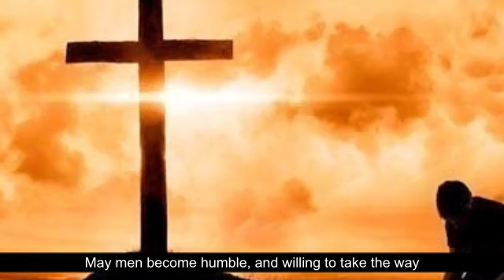Prayer: Lord, May You open up their understanding | William Branham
I’ll build My Church, and the gates of hell can never prevail against it.” That’s right. They try it, but they’ll never prevail. See? 181 So just go to Calvary, be crucified, come back, and take your way with the Lord’s despised few, move on. 182 Now, Lord, we are committing all things to You. I don’t know, out of this group, what’s in here. I have no idea of knowing, Lord, unless You would reveal it. And now, Father God, I’m not asking You to do that. I’ve just laid it in the laps of the people. There they are. May this be a real Calvary this morning; may it be a real crucifixion to self-will, and to self-desires, and to big things of life. 183 May men become humble, and willing to take the way with the Lord’s despised few. May they walk humbly. May they be borned into this Kingdom, this great Kingdom of God, which is a spiritual body, the celestial body of Christ on earth: “By one Spirit we are all baptized into one body.” 184 Grant it, Lord. Whether they be black, white, yellow, brown, whatever they are, male or female, bond or free: we’ve all been made to drink of the same-self Spirit.
   60-0925 - That Day On Calvary
   Rev. William Marrion Branham